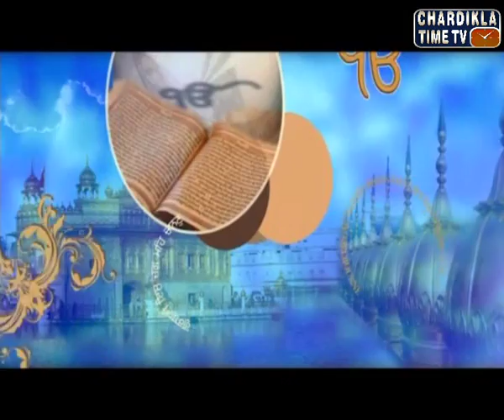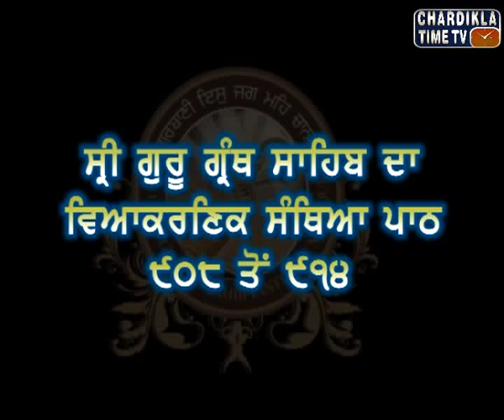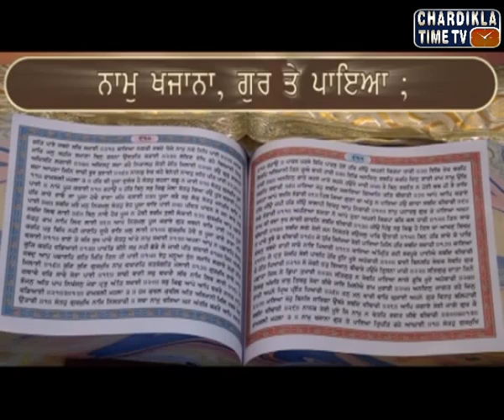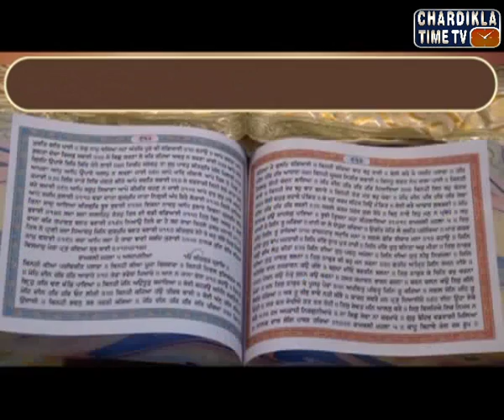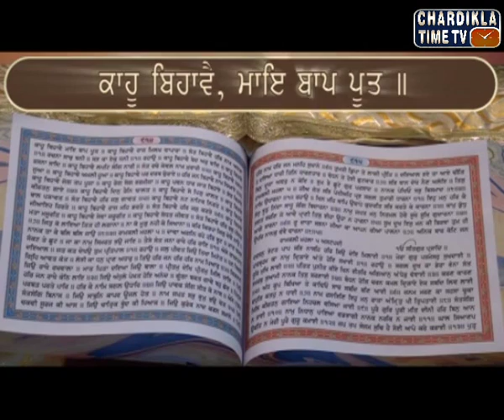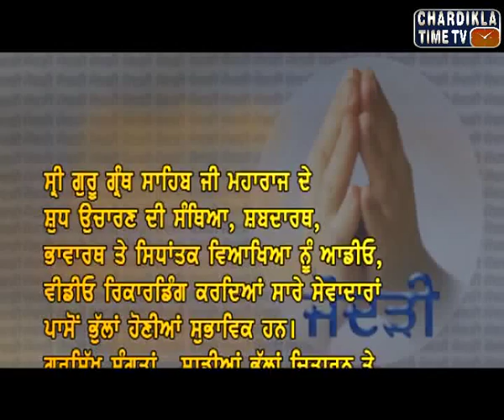Santhia Path Final Program Epi 163 Final